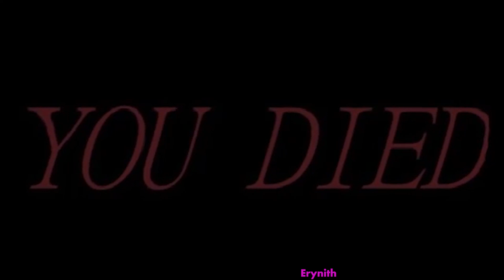Double boss time